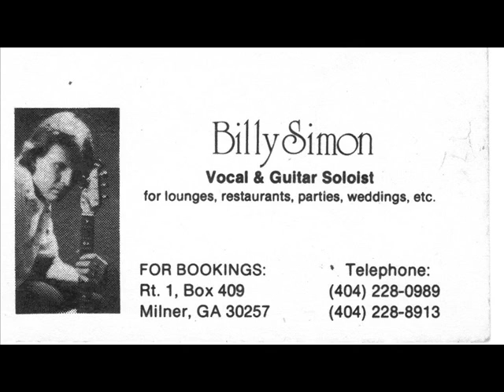The Bands In My Life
This is a slide show of some of the bands i have played in throughout my life (the ones I have pictures of.)